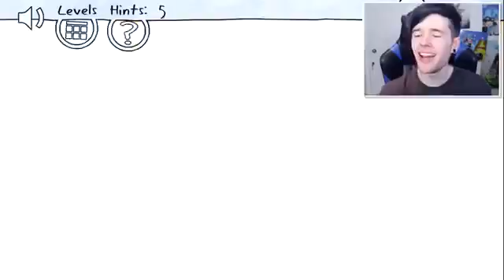DanTDM The Diamond Minecart & TDM TROLLFACE QUEST POCKET EDITION!! 2